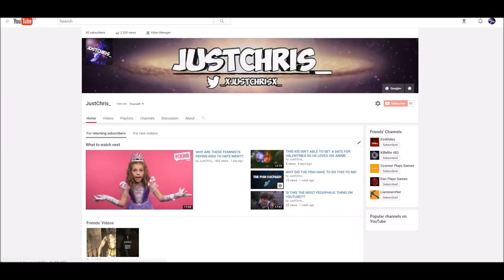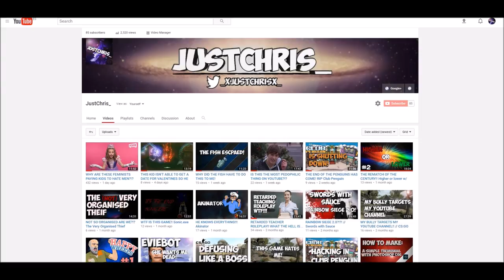WHY THE HELL ARE PEOPLE PAYING MORE KIDS TO HATE MEN! YouTube @ Its Finest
OMG the amount of views that you got on my last video was outstanding! Thank you guys so much! Here is PART 2 of the video and I hope you guys enjoy!

Also, I neither agree or disagree with Feminism but i feel that some people, extremists in general, just take it too far!